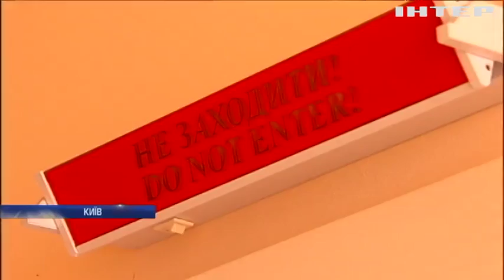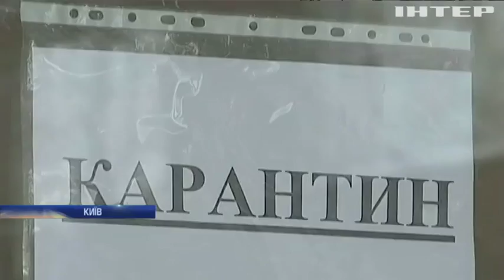Новости 8:00, выпуск за 14 сентября 2017 года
Головні події на цю годину: Війна на Донбасі: під Авдіївкою отримав поранення армієць; Клімкін застеріг українців від поїздок до Білорусі; У Києві продавали через інтернет заборонені стероїди; Європу атакуватиме небезпечний штам грипу H1N1; США збирається визнати канал Russia Today іноземним агентом; З острова Сен-Мартен було евакуйовано двох українців; Ураган "Ірма": з Карибів евакуюють американських громадян; Ураган "Гарві" виніс на пляж загадкову істоту.